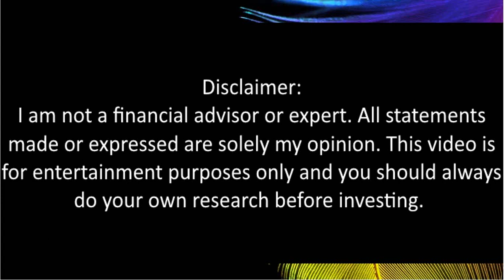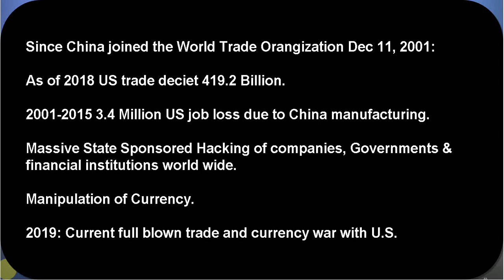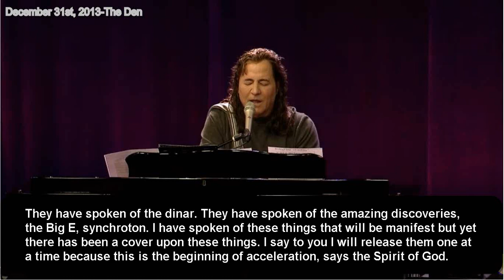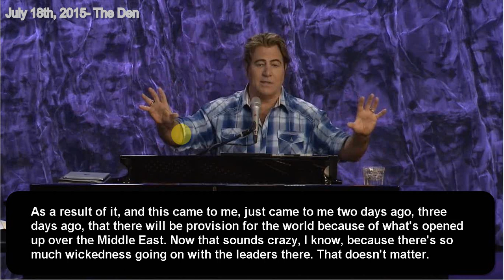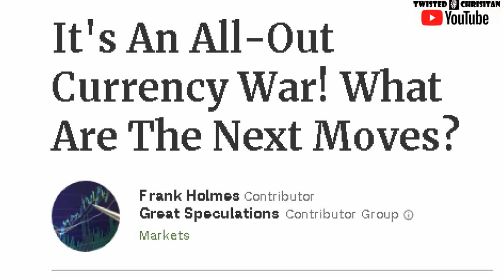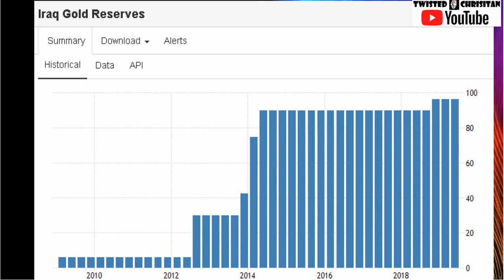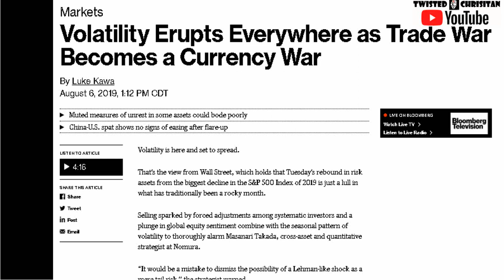The Great Wealth Transfer is almost here. Kim Clement Prophecies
Prophetic Financial freedom and the great wealth transfer is upon us.